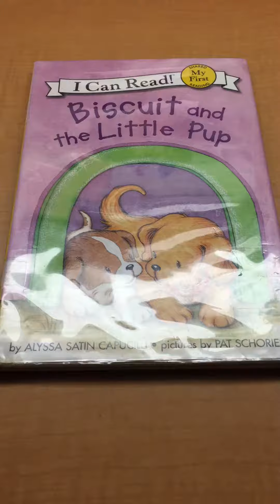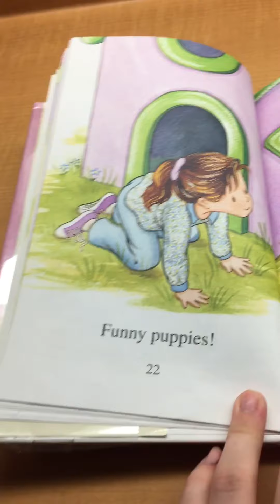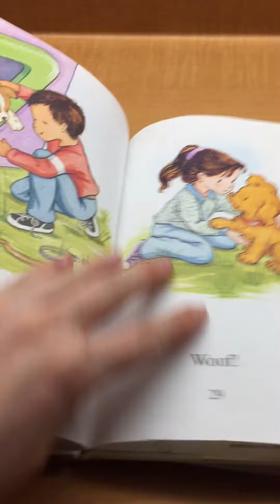Biscuit and the Little Pup by Alyssa Satin Capucilli (Level F)